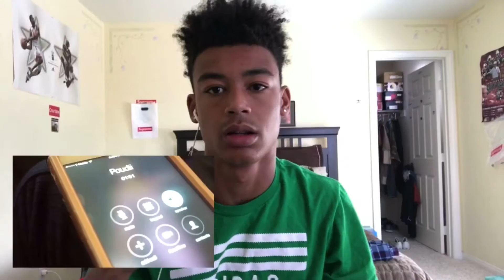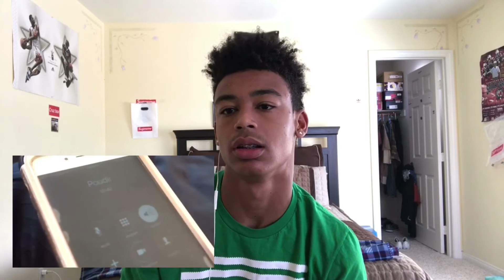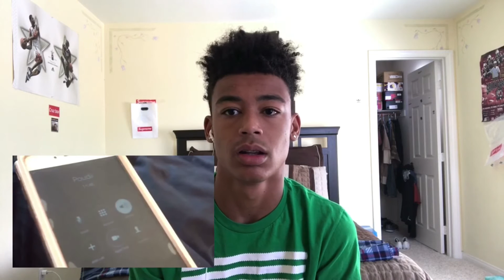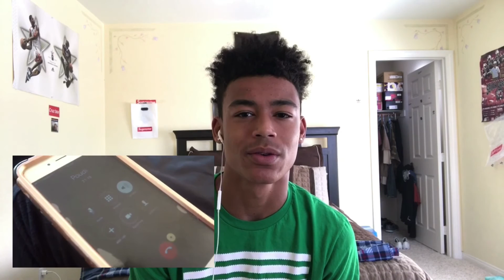DDG & POUDII HE CALLED ME TO APOLOGIZE! Ft. Cydnee